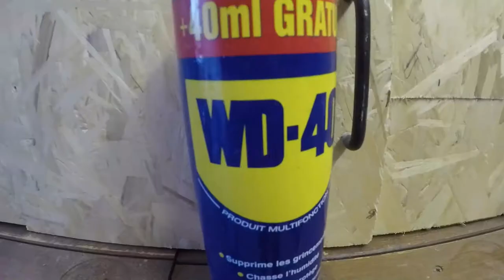Mécanique et weeling dans mon jardin